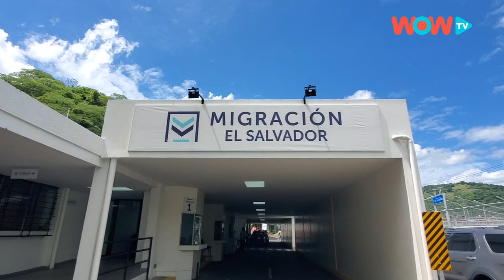Frontera las Chinamas - Inauguran nueva sala de lactancia materna